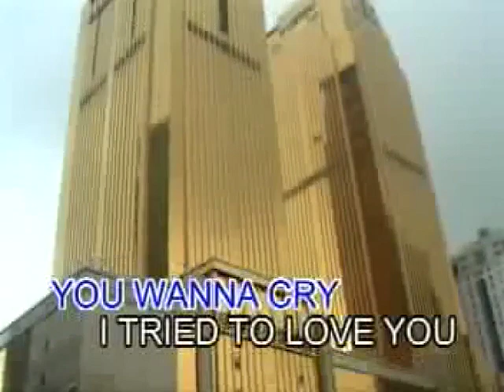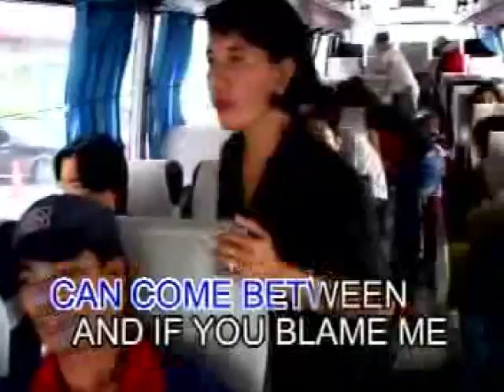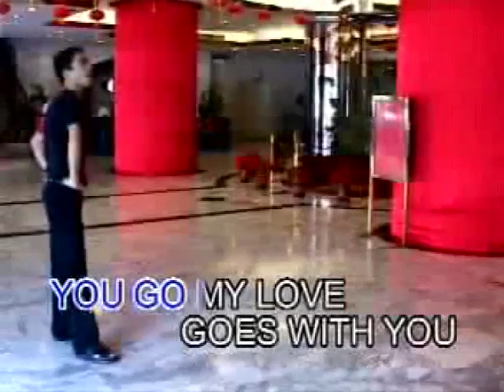Chris Thompson - If You Remember Me | Music Lab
VCD Title: VCD Chartbusters: Music Pro - 14 Great Ballads